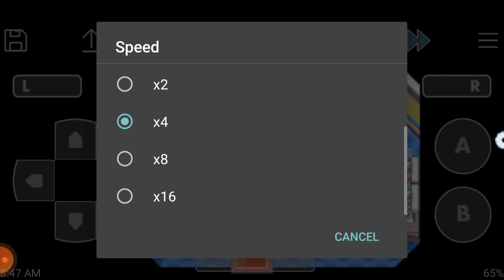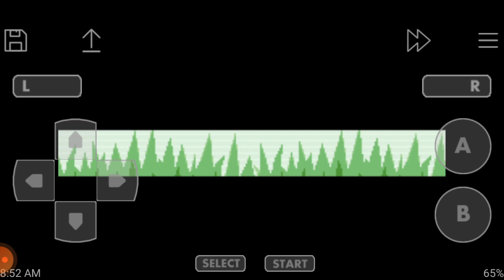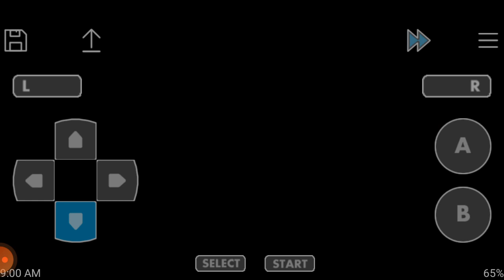stupid nidorina ep. 10 Pokemon Leafgreen